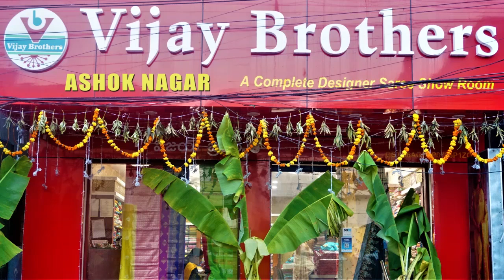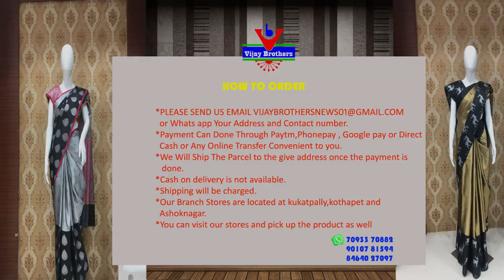Latest Collections In Lenin /Chanderi Fabric Designed Sarees|EP1013| ASHOKNAGAR BRANCH|70933 70882